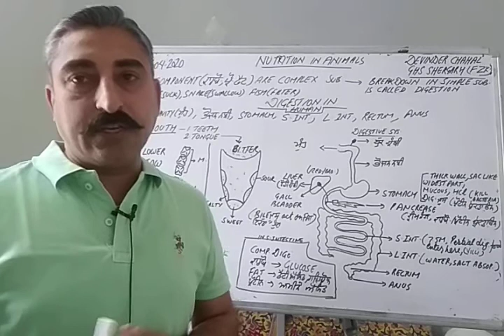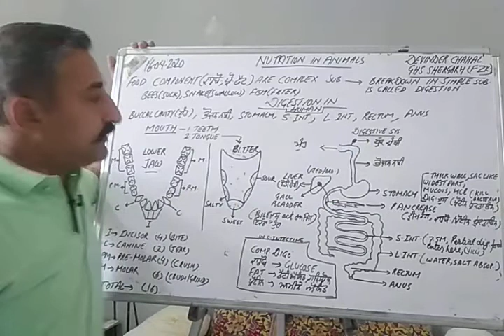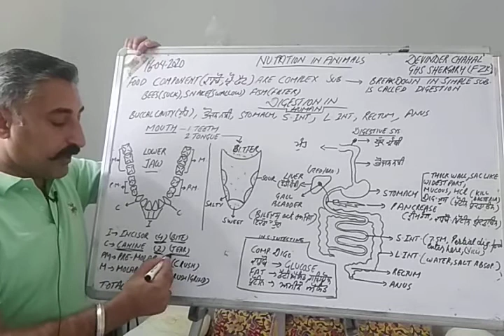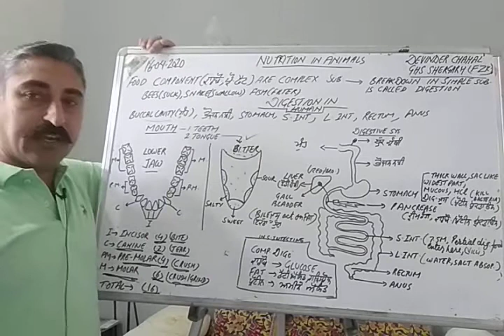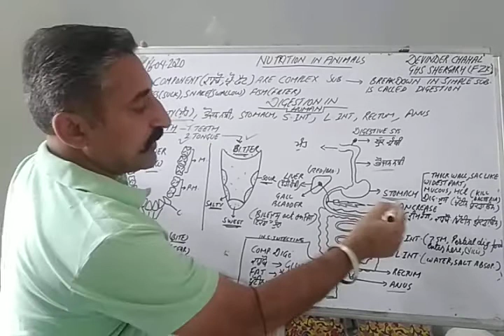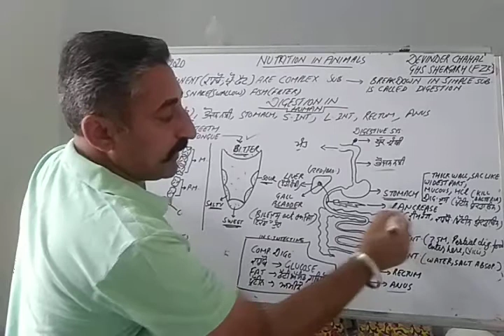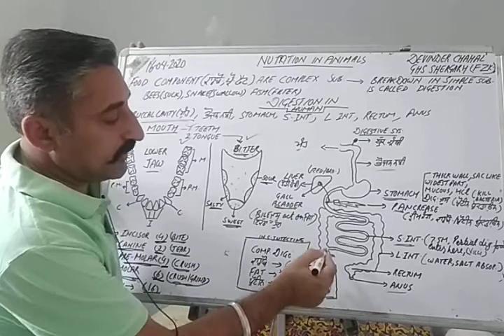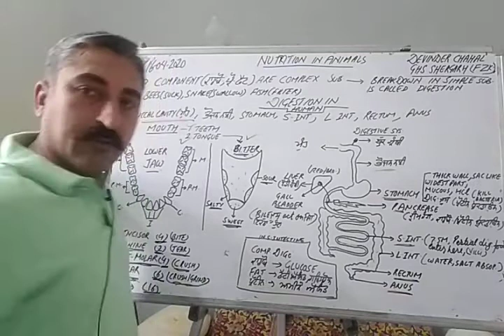Nutrition in humans , class 7th PSEB